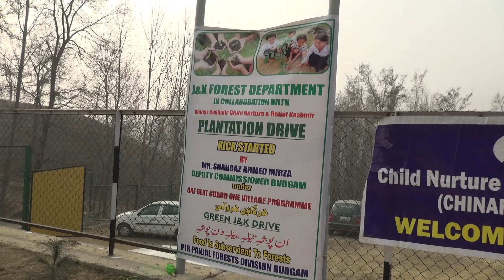DC Budgam launches plantation drive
DC Budgam launches plantation drive at Budgam.

Plantation drives crucial to maintain ecological balance and increase forest cover: DC Budgam.